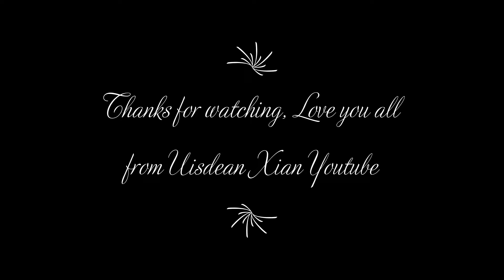Mario Superstar Baseball Gameplay 1